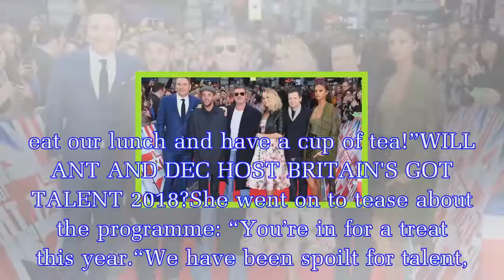Britain's Got Talent 2018 judges: Who are the BGT 2018 judges?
When is Britain’s Got Talent 2018?Britain's Got Talent is back on ITV tonight, Saturday, April 14 at 8pm. Tonight's episode will showcase the first batch of live auditions. Judge Alesha Dixon accident